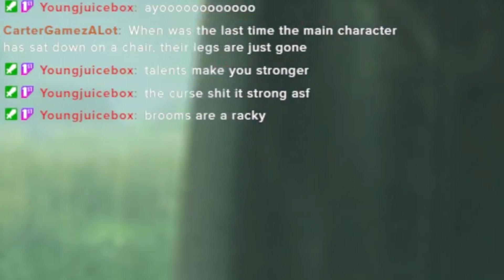Check Out My New Ride | Hogwarts Legacy Pt. 5